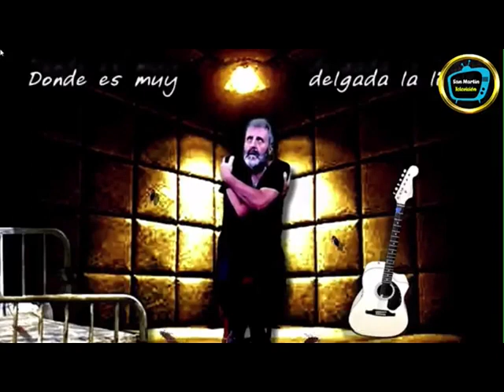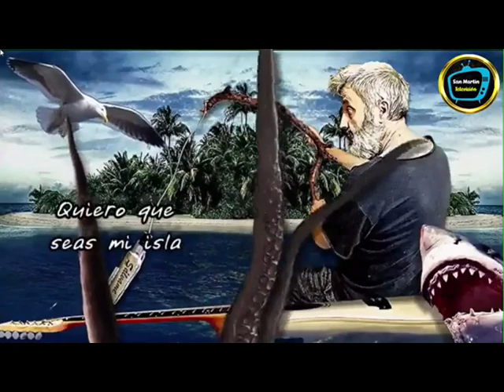JÓ en SAN MARTIN TV - PERÚ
JÓ promoción global – Desde PERÚ
Entrevista realizada Miércoles 15 Marzo – 1 pm Perú

SAN MARTÍN TV
Programa “ DEPORTE, SALUD Y ENTREVISTAS “
Conduce CIELO DANCE
HOME TV CANAL 6 INOVACION TV RADIO DIGITAL / CABLE MAX – CABLE NORTE – CABEL SUR / CHONGOYAPE / V.E.S / GUACHO